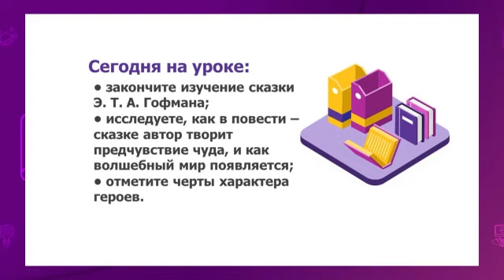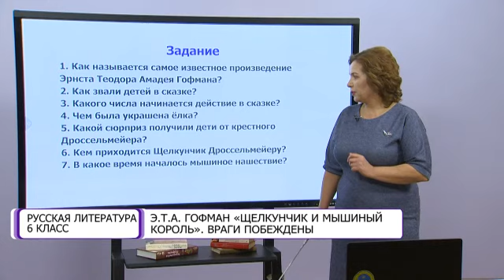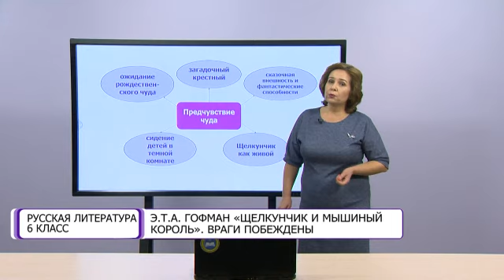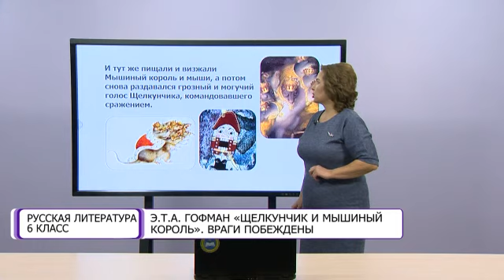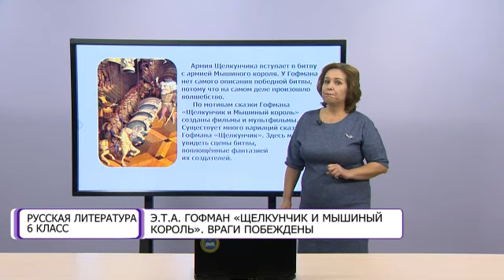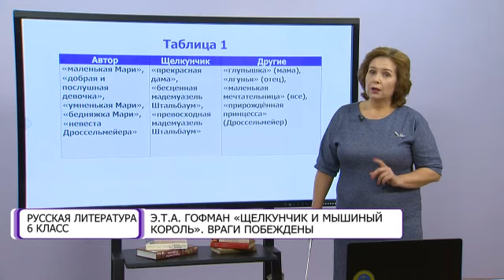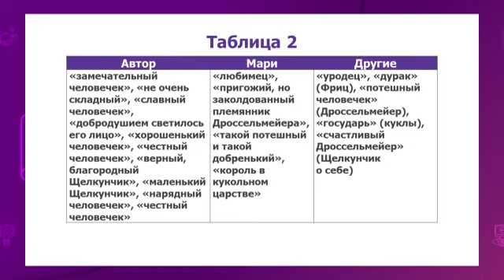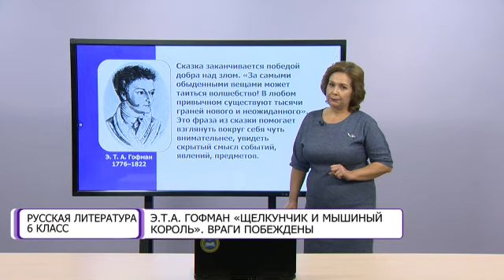Русская литература. 6 класс. Э.Т.А. Гофман «Щелкунчик и мышиный король». Враги побеждены/25.12.2020/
Тема урока: Э.Т.А. Гофман «Щелкунчик и мышиный король». Враги побеждены»